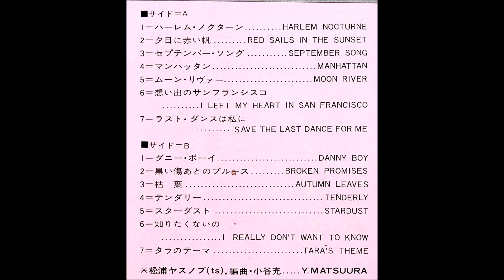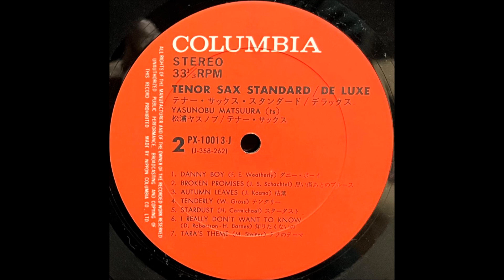「ダニーボーイ」松浦ヤスノブ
「テナー・サックス・スタンダード・デラックス」

日本コロムビア株式会社                              PX - 10013 - J